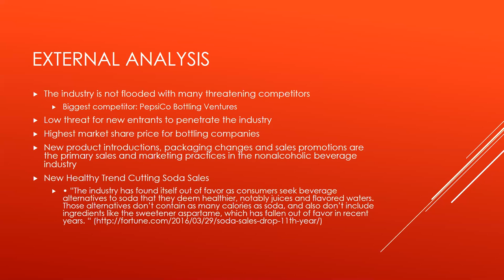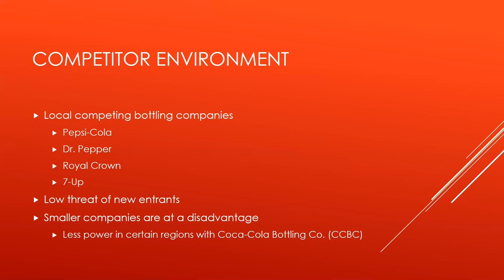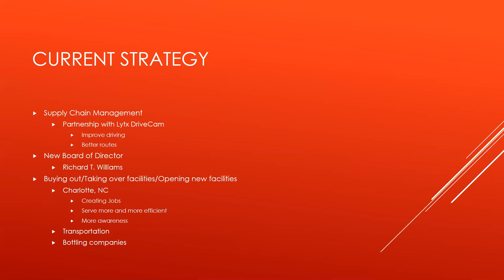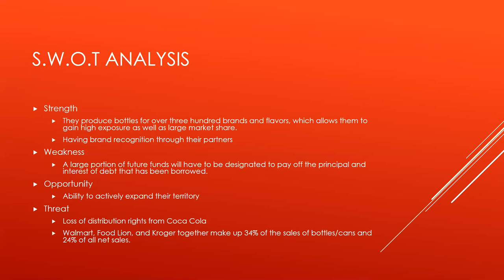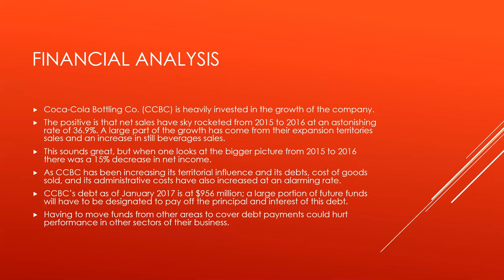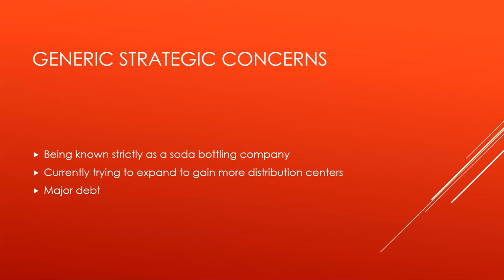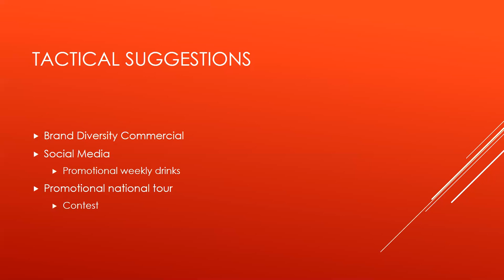Coca Cola Bottling Company Consolidated Easy Company